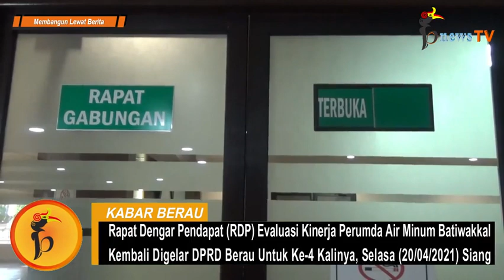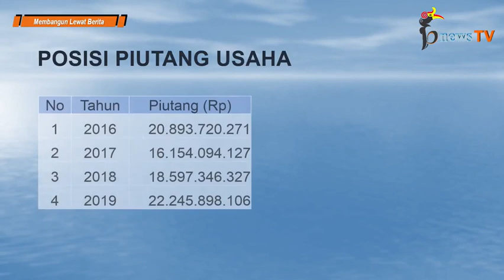Piutang Tinggi, Pelayanan Air Bersih Di IKK Merugikan Perumda Air Minum, Benarkah? (Part 16)